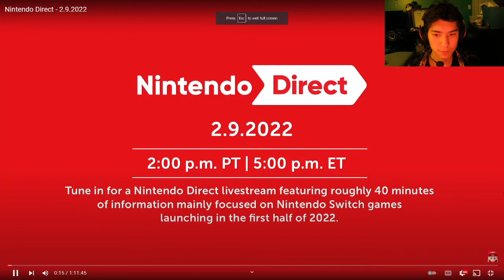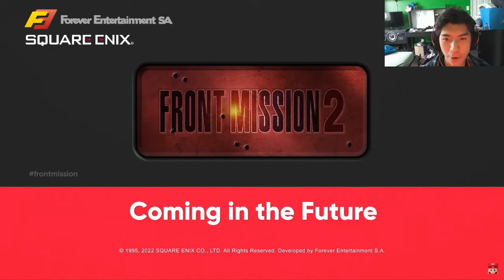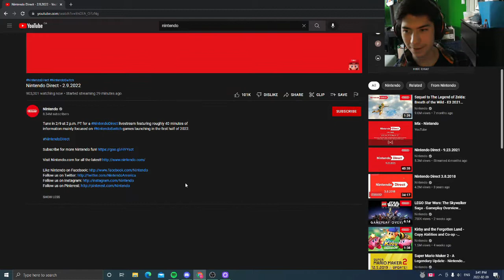Reactions and Jokes about the Nintendo Direct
just some thoughts and jokes about the newest Nintendo direct.